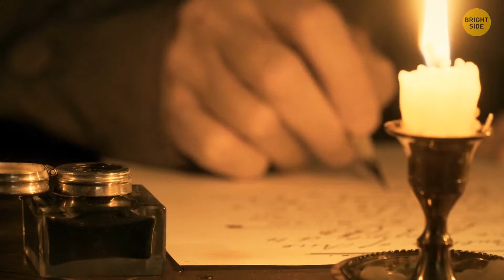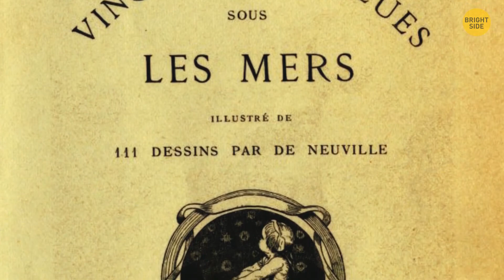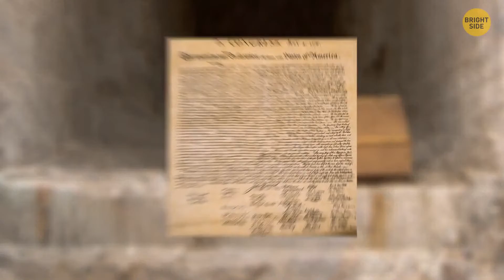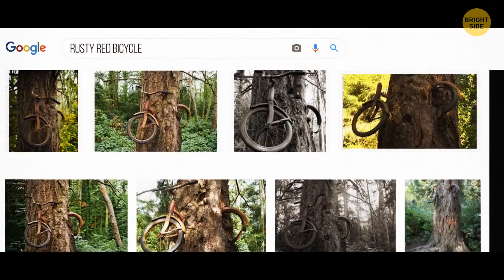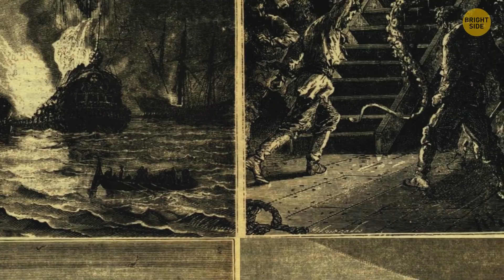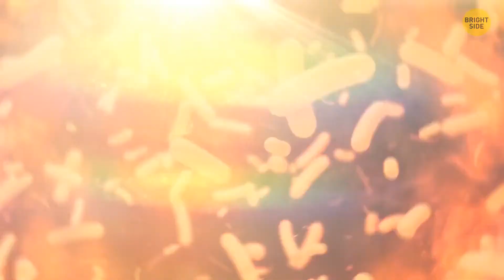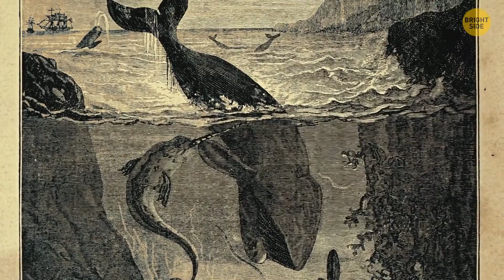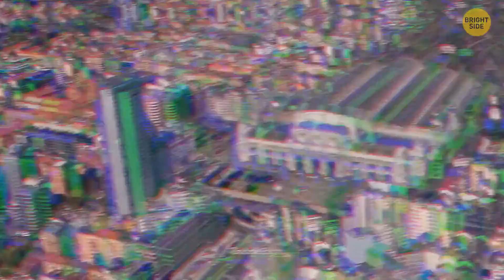The Coolest Discoveries That Are Still Flying Under the Radar